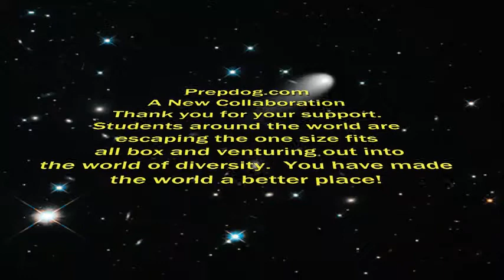out of the box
Prepdog.com has created a collaboration platform to help teachers differentiate their instructions and get away from the one size box fits all model.  All this is done within the context of the new Common Core Standards.